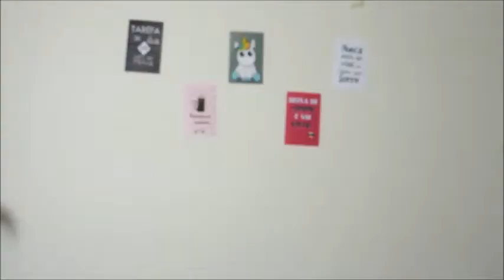VEDA 26- TIPOS DE VIZINHOS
Hoje vim trazer alguns tipo de vizinhos, qual você se identifica? Me conte que eu quero saber.